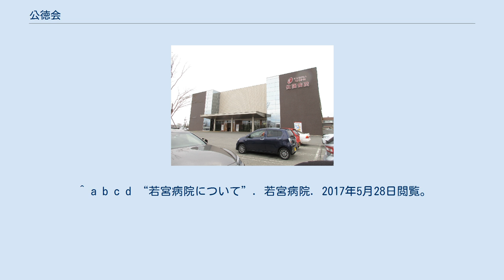公徳会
社会医療法人公徳会（こうとくかい）は、山形県で医療機関を運営する社会医療法人である。
 1986年4月に医療法人として設立。
2010年1月に社会医療法人の認可を受ける。
 2017年6月1日、医師不足によって閉鎖された米沢市立病院精神科と公徳会が運営する佐藤病院の病床を再編統合した米沢こころの病院が米沢市の産業団地である米沢オフィス・アルカディア内に整備され、開院した。
 佐藤病院（さとうびょういん）は、山形県南陽市にある病院である。
理念は"開放的で、新しい、地域に開かれた医療を…"。
保健、医療、福祉が三位一体となったサービスを実現するための体制づくりを進めている。
 国道13号（南陽バイパス）と、国道399号（旧国道13号）に挟まれた場所に立地する。
 沿革 診療科 アクセス 若宮病院（わかみやびょういん）は、山形県山形市にある病院である。
理念は"より地域に根差した精神医療、早期地域復帰を目指して"。
 沿革 診療科 アクセス 公徳会の軟式野球部（公徳会 佐藤病院野球部、1981年結成）は、これまでに国体や天皇賜杯全日本軟式野球大会などと言った全国大会にも数多く出場している。
1988年7月にはグラウンドも完成し、専用の練習グラウンドも所有。
2017年より元プロ野球選手である石井義人が顧問を務めていた。
 ^ “公徳会について”. 社会医療法人　公徳会. 2017年5月28日閲覧。
 ^ 「米沢こころの病院 開院 再編統合で公徳会運営 健康見守れるように」『読売新聞山形版』2017年6月3日 ^ “人のやさしさ、確かな技術｜社会医療法人 公徳会”. 佐藤病院. 2017年5月28日閲覧。
 ^ a b “佐藤病院について”. 佐藤病院. 2017年5月28日閲覧。
 ^ a b c d “若宮病院について”. 若宮病院. 2017年5月28日閲覧。
 ^ “部活動（軟式野球部）”. 社会医療法人　公徳会. 2017年5月28日閲覧。
 ^ “石井義人氏　BCから軟式へ指導者として新たな挑戦　いつかはNPBで”. スポニチ Sponichi Annex 野球 (2017年2月23日). 2017年5月22日閲覧。